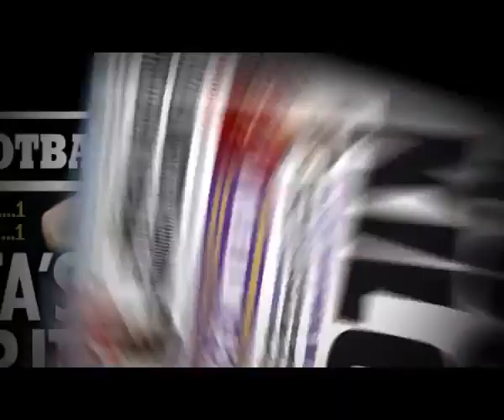Showreel Football Plus